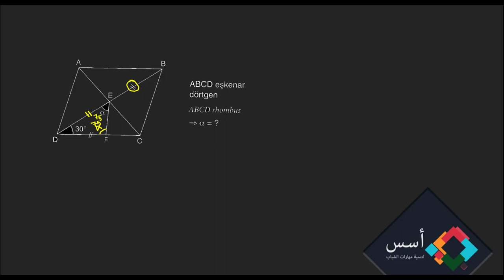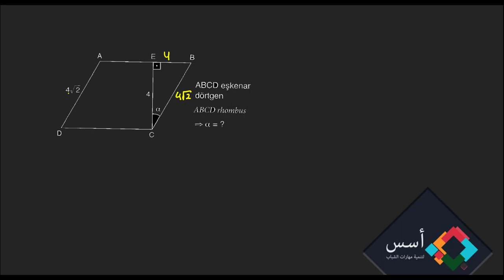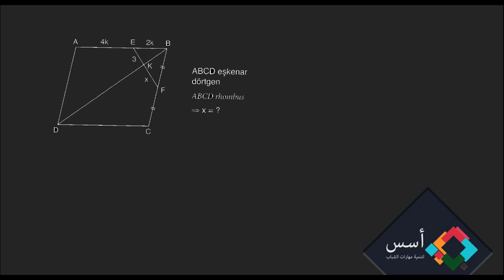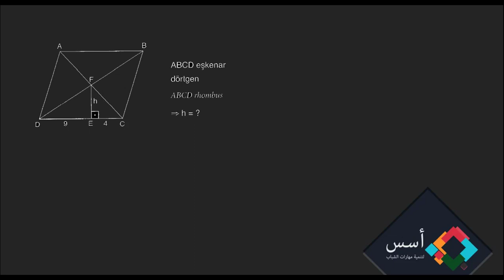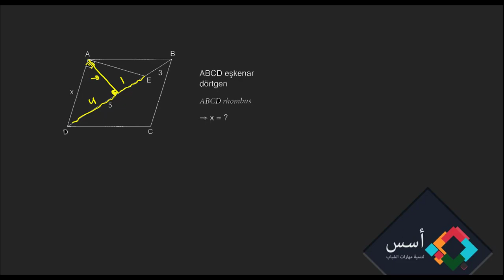هندسة - المعين - eşkenar dörtgen - equilateral quadrangle